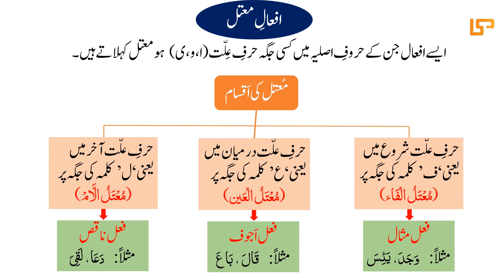Lesson 50.1 (فعل معتل)